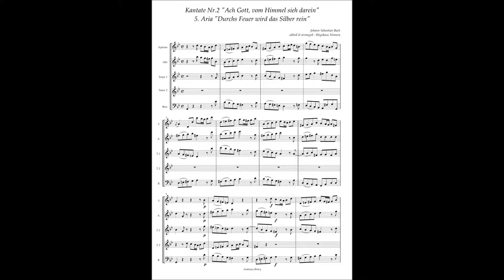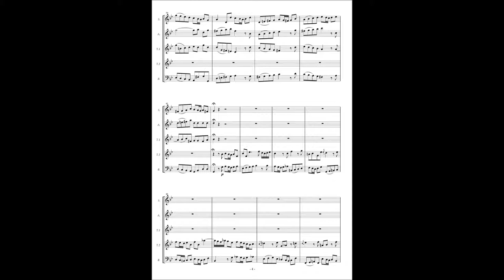Johann Sebastian Bach Cantata No 2 / 5 Aria "Durchs Feuer wird das Silber rein"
Johann Sebastian Bach, Cantata No.2 "Ach Gott, vom Himmel sieh darein" BWV 2